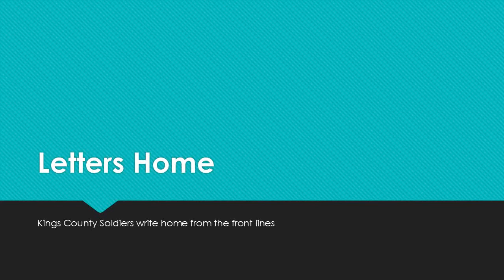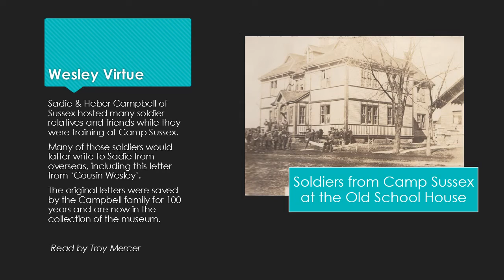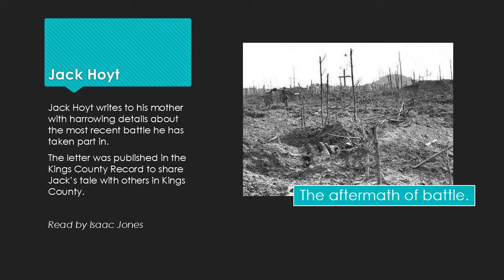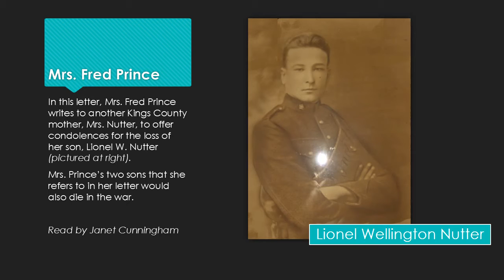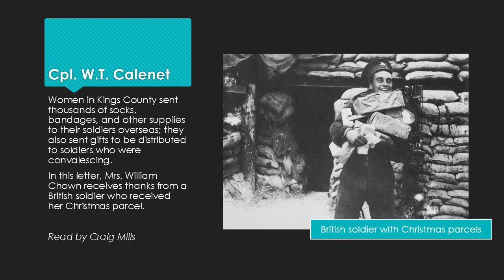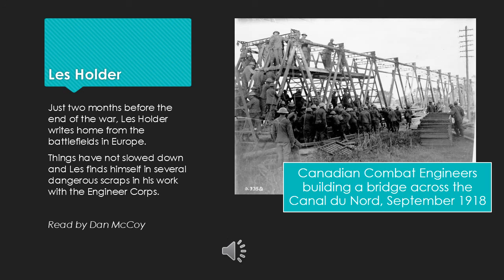WWI Soldiers Letters Home to Kings County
Soldiers at the front wrote home to loved ones; mothers shared their grief at the loss of sons; and strangers connected across an ocean. In 2015, the Kings County Museum recorded several WWI letters from our archives. Each is a small snapshot of the impact of World War I in Kings County, New Brunswick - and the resilience of those who lived through the war years.